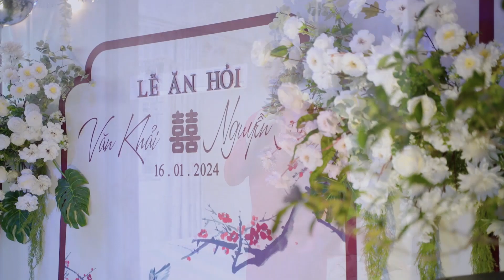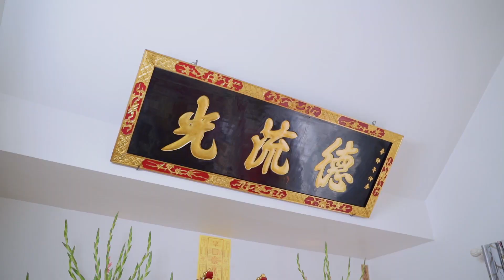CLIP CƯỚI TRUYỀN THỐNG VĂN KHẢI & NGUYỄN NGA 16.01.2024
THANH THONG MEDIA
QUAY PHIM - CHỤP ẢNH
Phóng sự cưới - Sự kiện - Phim doanh nghiệp